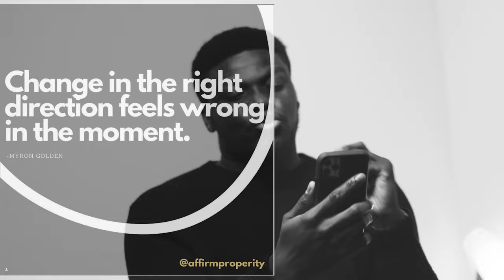All About Sam And Who He Is Dating | Samuel Laryea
► Limited Time : Use the link below, and get TWO free stocks to trade 🙌(Deposit $.01 and get 2 stocks valued up to $3,300)

If you are interested in learning a high income skill that can enable you to earn an extra $100-$1000/month on autopilot, Click the link below to grab my crash course for $47 today.

Personal Development
My name is Samuel Laryea and I not only teach people how to change their mindset to create abundance and wealth in your life  but I teach them how to make that happen fast.
If you want to learn the mindset and success habits of high achievers so you can create abundance and wealth in your life then this channel is for you.

It will pay of one day.Maybe not today, but it will eventually- Samuel Laryea